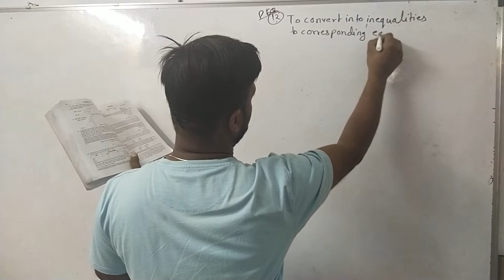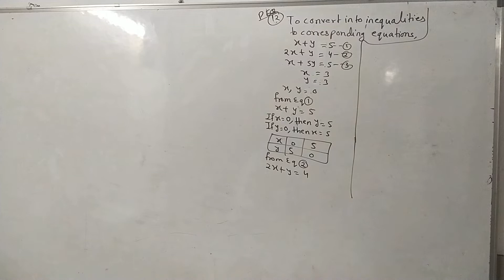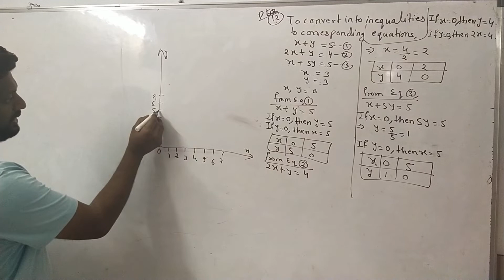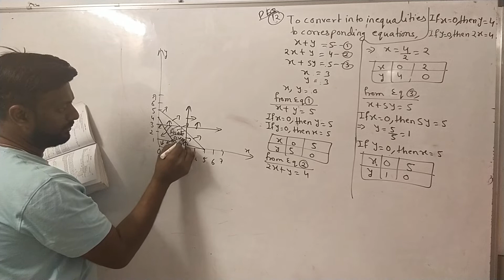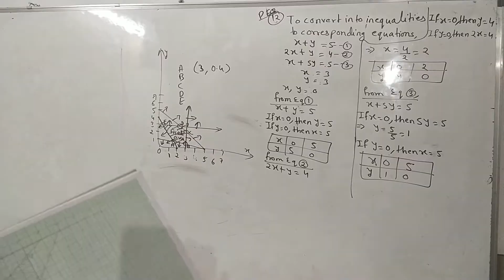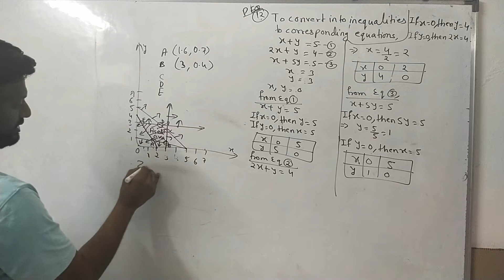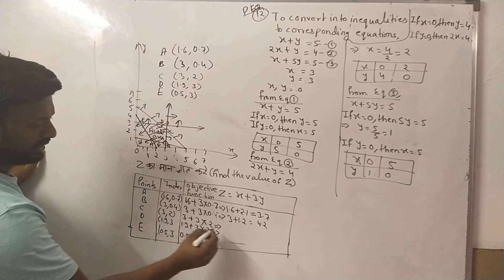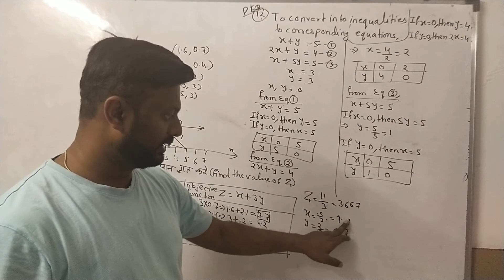February 2, 2022